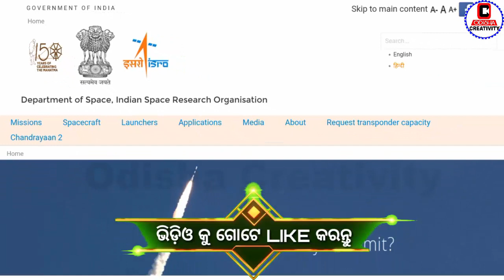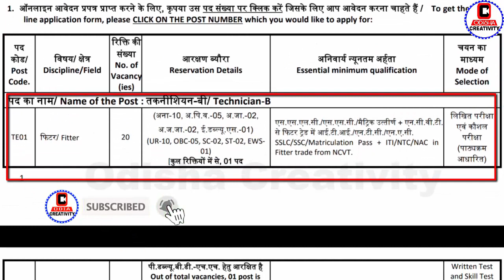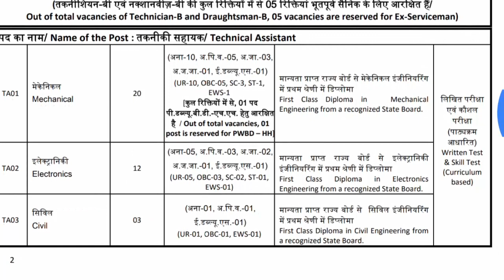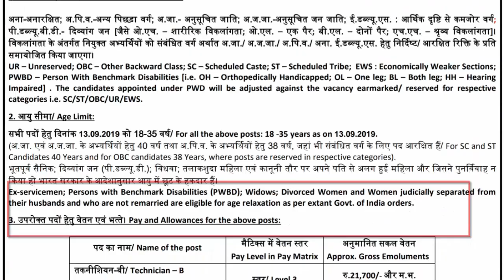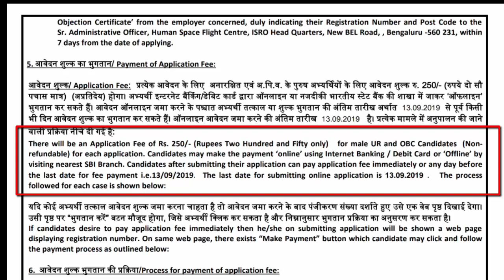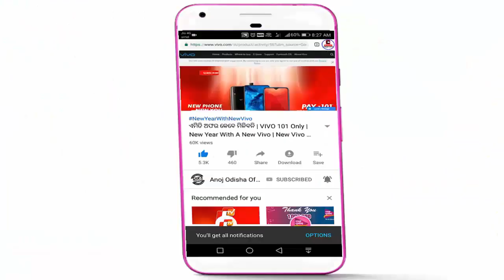ଭାରତୀୟ ଅନ୍ତରୀକ୍ଷ ଅନୁସନ୍ଧାନ ସଂଗଠନ ରେ ନିଯୁକ୍ତି | ISRO Recruitment 2019 | Odisha Nijukti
RECRUITMENT OF TECHNICIAN-B / DRAUGHTSMAN-B / TECHNICAL ASSISTANT |  INDIAN SPACE RESEARCH ORGANISATION